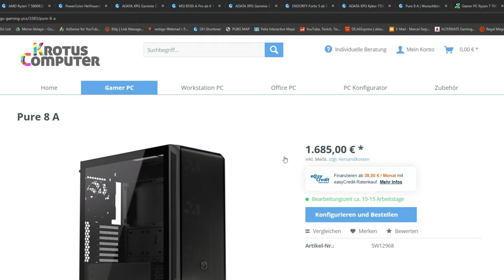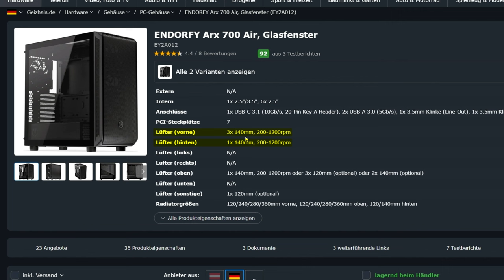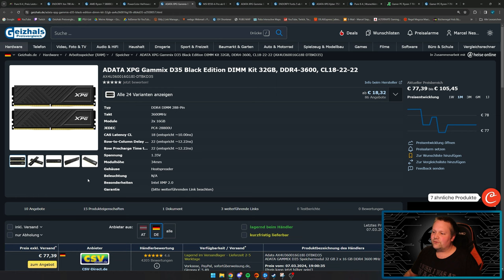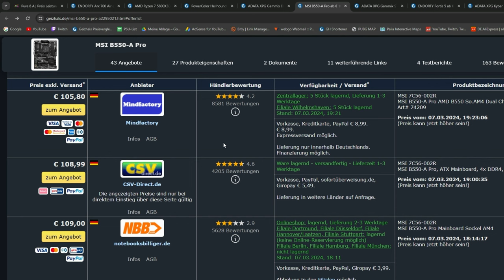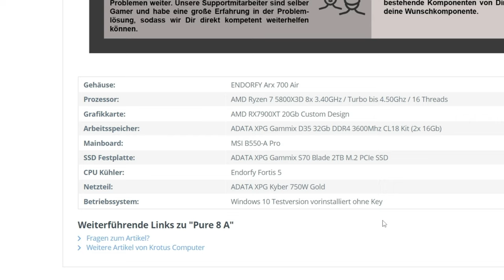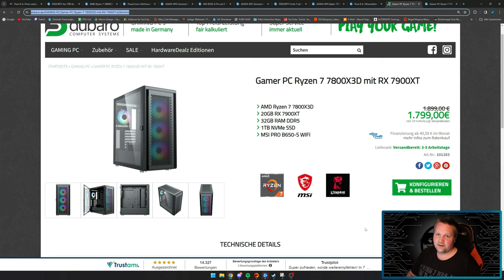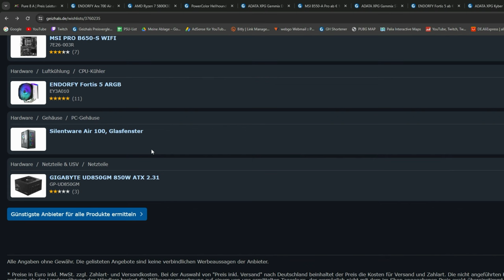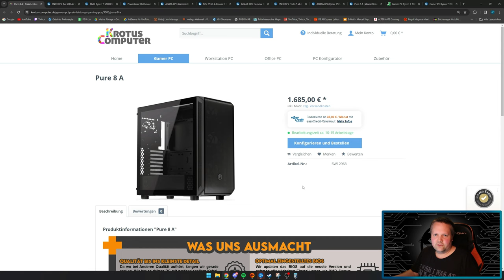Krotus-Computer - Pure 8 A - Taugt der was?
▼ Mein System ▼

 ⇘ Timestamps ⇙

00:00 - Einleitung
00:17 - Werbung
00:58 - Pure 8 A
06:23 - Ergebnis/Fazit
07:07 - Alternative Dubaro

⭐️ Quellenangaben ⭐️